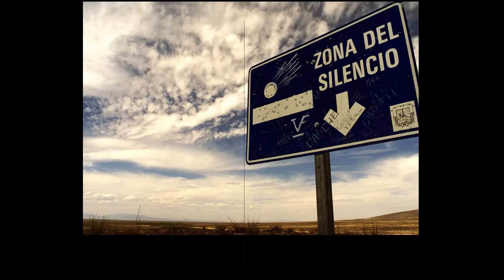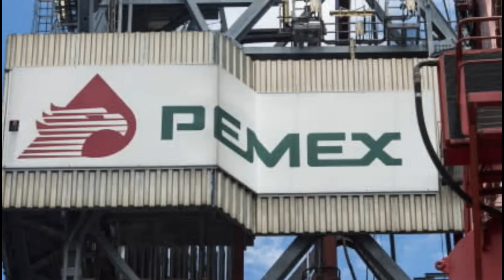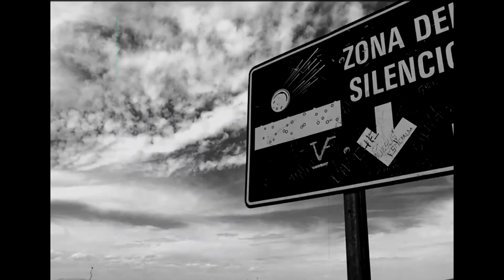Mystery of Mexico's zone of silence in hindi | समय भी याहाँ रुक जाता है.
Today in this video I am talking about one of the Mysterious place on earth
"Zone of silence". Were people have experience weird things .
you cannot use any electronic device here.
 it is an area where radio signals and any type of communication cannot be recieved.